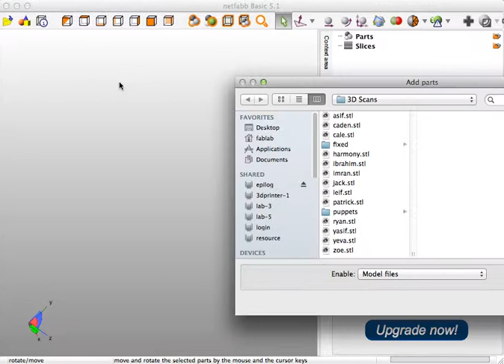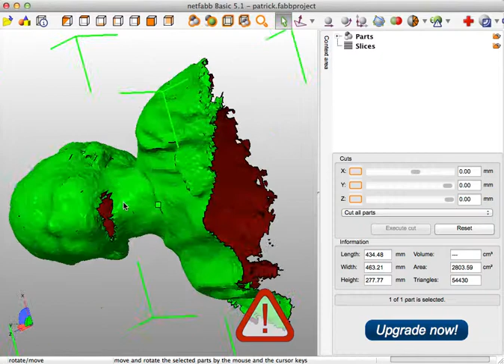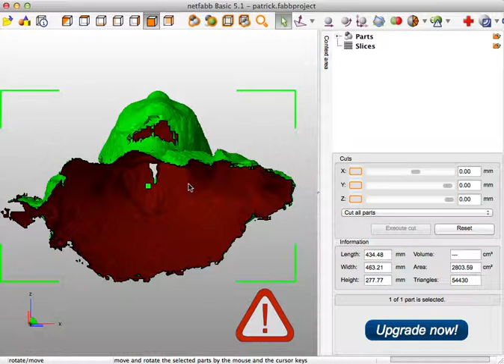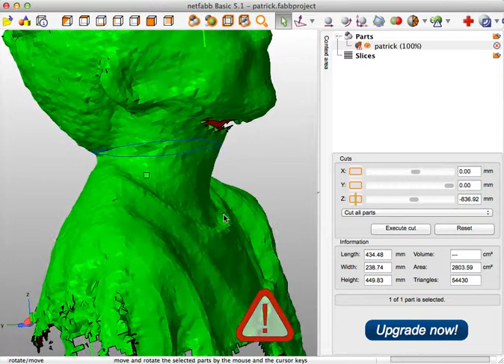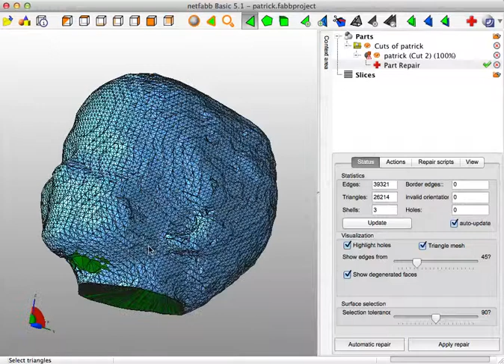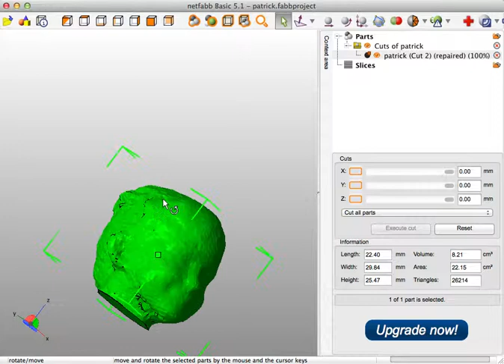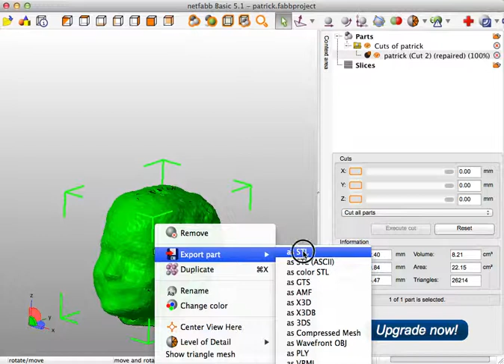Tutorial: Preparing a fingerpuppet from ReconstructMe with NetFabb.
This is the process we learned at the Wanger Family Fab Lab to rotate, cut, and repair a STL file exported from RecontructMe. This process is straight forward enough that you can have a whole class follow along and repair their own heads so that they're ready to 3D print.